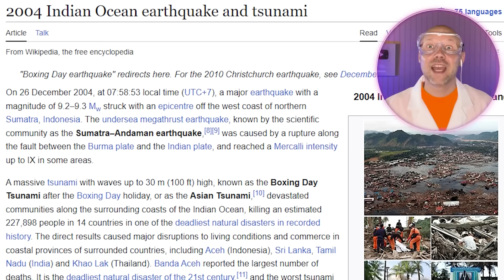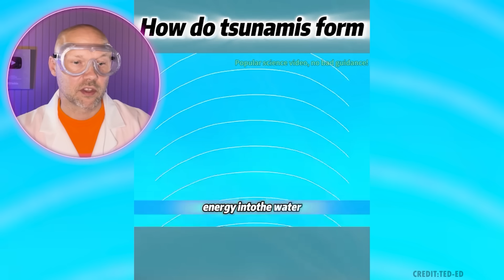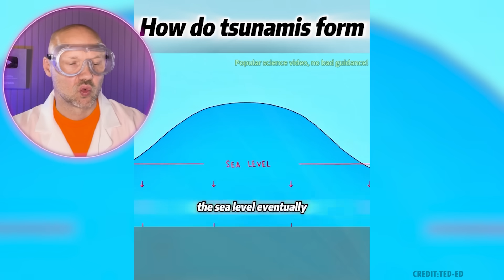The Ocean Tsunami is WAY Deeper Than you Think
Find out why the ocean is so scary!

This channel discusses concepts like: megalodon, the bloop, oceans, scary sounds, and other mysteries about science related topics.

I'm Doctor NOS and I hope you enjoy this video!